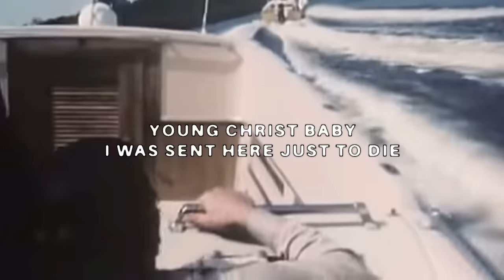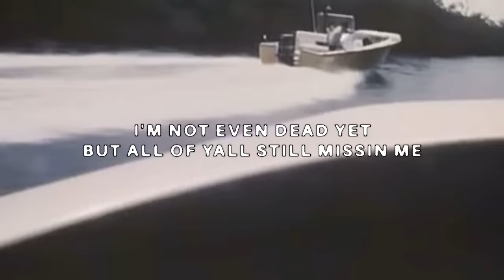$UICIDEBOY$ x GERM - I DREAM OF CHROME (Lyric Video)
Official Lyric Video for “I DREAM OF CHROME” by $uicideboy$ x Germ

[Verse I: Scrim]
I put hemis in my auto to speed up to my bardo
Da Vinci code my blood line
Paint ya face like Leonardo
Ima grey stepper
Off the 8th letter
check my cardiac
More turnt than the Maury show when he say you are not the dad
G
Grey the gang stain a lame with the A
R
Relapsed off them bars before I nod I pop that
E
Enigma my stigmata baby momma hollering
Y
Young Christ baby I was sent here just to die

[Verse II: Germ]
praise the grey
G-R-E-Y
seize the day
no pain today
rollin’ dem blunts it’s a rollover crash
can’t see a thing
shit ain’t the same
Where the fire?
i could of caught a body
slimy highly likely crash the Masi
Oxys in my Yerba Mate diet
slidin’ flexin’ hopin’ they don’t find me
put up bitch better shut up
raptor truck pulled hopped out with the cutter
barber with me he ain’t on the clock
fades all day ima clean up the block
stickin’ and movin’ I do that a lot
rocks in my clock could’ve bought me a yacht
neck look like the ocean
I need a lifeguard on god

[Verse III: Ruby]
stand my fucking ground
lil shawty tryna fuck me up
spinnin round and round
my head feel like tires on a bus
no fuck boys allowed
grey 59 is an exclusive club
it looks like i drowned
all these diamonds got quality cut
ruby such a mystery
dodging all these inquiries
blame my dope addiction all on made up abstract injuries
on the road to misery my feet are fucking blistery
im not even dead yet but all of yall still missin me